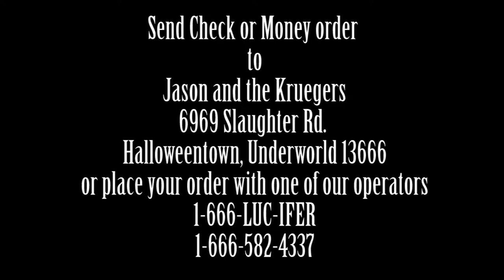SOCK FULL OF NICKELS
Jason and the Kruegers have a new product to help you prepare for the future.